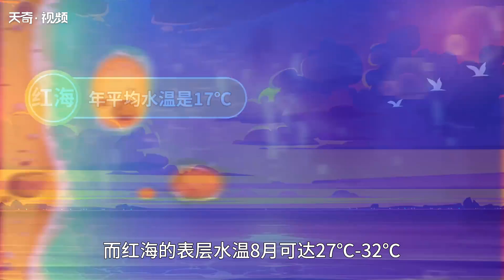世界上水溫最高的海 世界上水溫最高的海是哪個